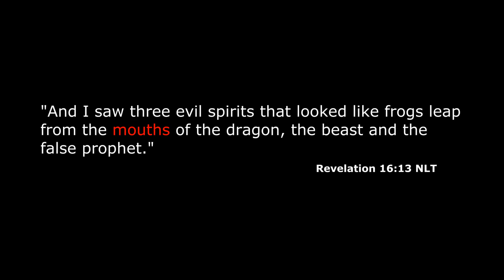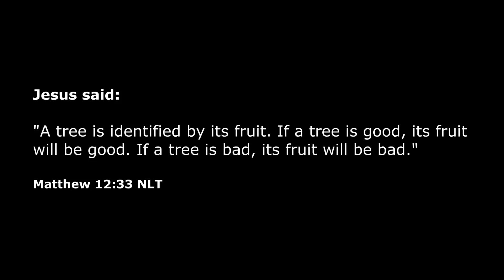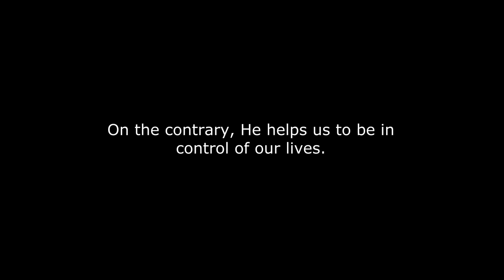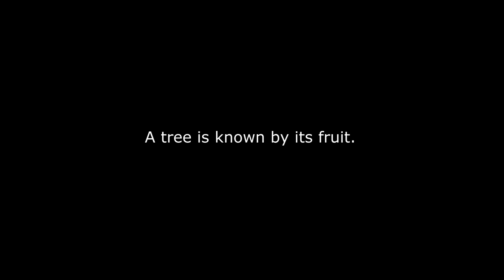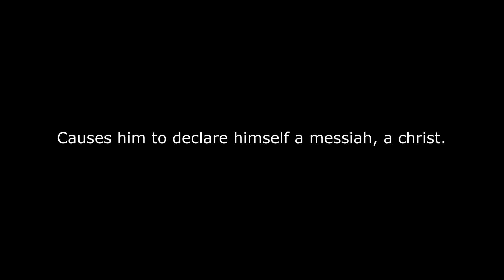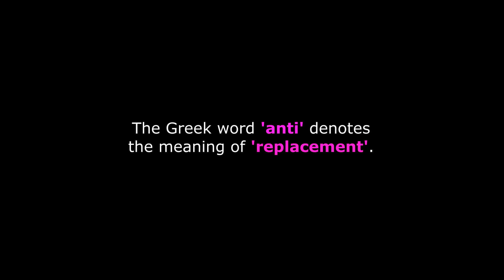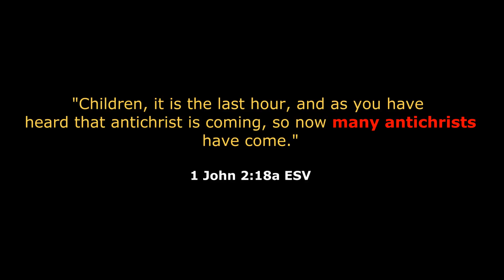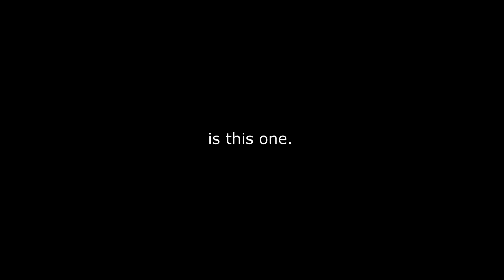Joseph Prince False Prophet -The spirit of the Antichrist.Exposed.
Joseph Prince the Satanic false prophet exposed. Part 4.